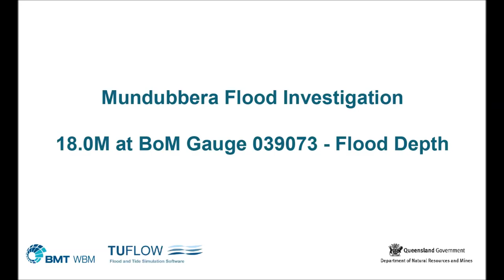Mundubbera Animation RL18m